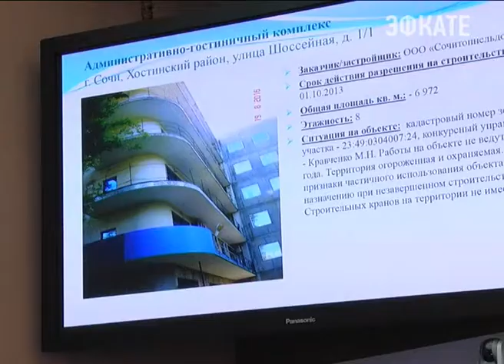Заброшенные стройки в Сочи будут сносить, в том числе по решению суда. Новости Эфкате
Такую позицию городских властей озвучил глава курорта Анатолий Пахомов. Мэр вызвал к себе на разговор тех, у кого разрешение на строительство давно истекло, а новоселье в домах люди так и не справили.

Фасад не доделан, нет сетей, прилегающая территория заброшена. Вот так, в нескольких словах можно описать большинство таких объектов. Порой, есть и решение суда на снос, например, лишних этажей. Но технику на стройплощадку так никто и не пригнал. А иные строения и вовсе в свое время начали расти без разрешения. Да ещё и в ущерб соседним домам. Такие здания город не красят, отметил глава Сочи. Сами застройщики не торопятся найти выход из ситуации. Просто скрываются, а вместо себя присылают помощников или родственников. Идти на компромисс в таком случае власти не будут. Тем более, что, по словам мэра, острой необходимости в жилых комплексах сейчас в Сочи нет. Острей стоят вопросы строительства школ и больниц в растущих районах.

Сочи. Новости.
Телеканал Эфкате.